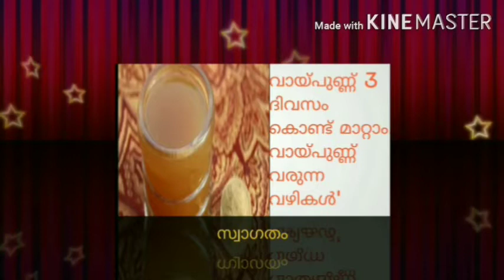വായ്പുണ്ണ് 3 ദിവസം കൊണ്ട് മറ്റാം. വായ്പുണ്ണ് വരുന്ന വഴികൾ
എന്താണ് വായ്പുണ്ണ്, അതിന്റെ ചികിത്സ എങ്ങനെ